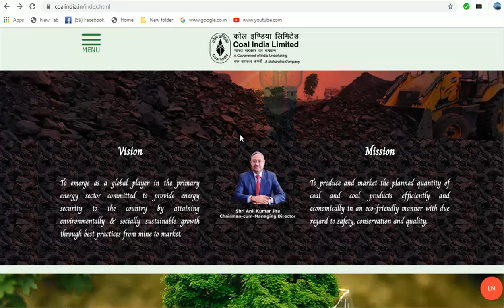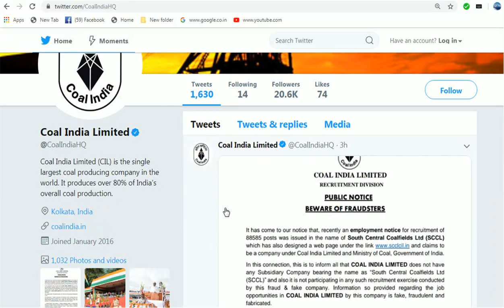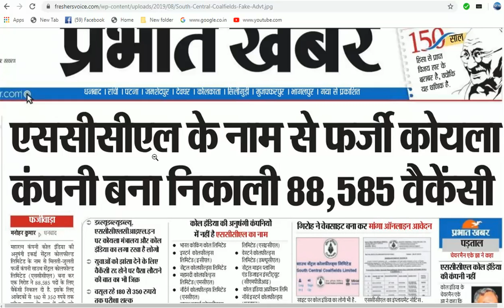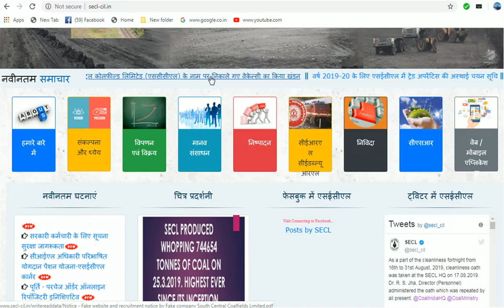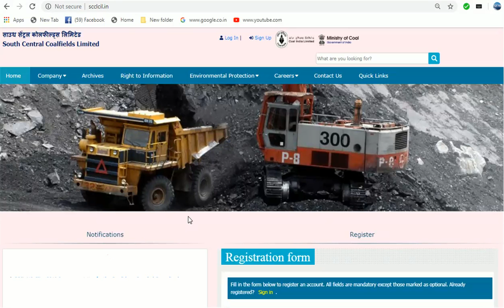ఇది fake రిక్రూట్మెంట్ నోటిఫికేషన్|| south central coalfield notification